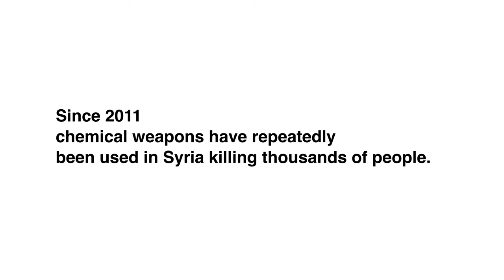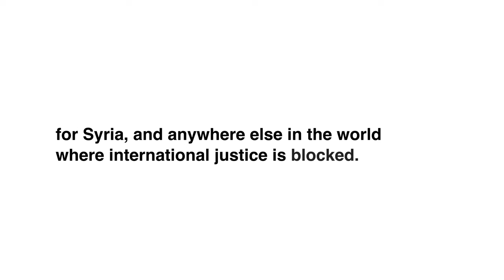Support the Exceptional Chemical Weapons Tribunal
“Don’t suffocate us twice.”

Syrian survivors, human rights defenders, lawyers and civil society leaders are calling for the establishment of an exceptional chemical weapons tribunal to hold all perpetrators of chemical attacks accountable.